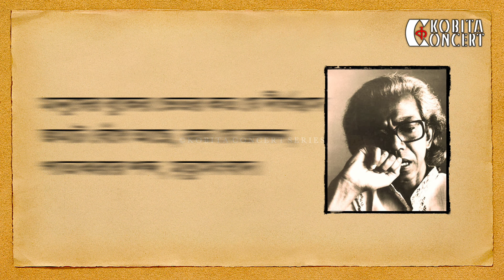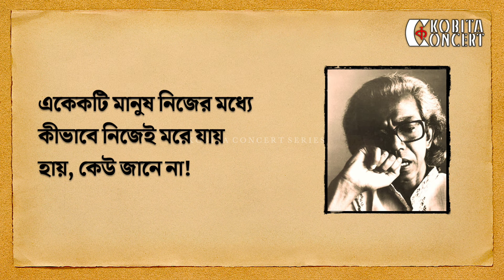Manusher Buke Eto Dirghoshash | Mahadev Saha | মহাদেব সাহার কবিতা | আবৃত্তি | Shamsuzzoha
মানুষের বুকে এতো দীর্ঘশ্বাস- মহাদেব সাহার কবিতা, আবৃত্তি- শামসউজজোহা।
Mohadeb Saha Kobita - spoken word rendition by Shamsuzzoha.
মহাদেব সাহার কবিতা 'মানুষের বুকে এতো দীর্ঘশ্বাস', শামসউজজোহার আবৃত্তি।

Lyrics:
কেউ জানেনা একেকটি মানুষ বুকের মধ্যে কী গভীর দীর্ঘশ্বাস নিয়ে বেড়ায়-
কোনো বিষন্ন ক্যাসেটেও এতো বেদনার সংগ্রহ নেই আর,
এই বুকের মধ্যে দীর্ঘশ্বাসের পর দীর্ঘশ্বাস যেন একখানি অন্তহীন প্রগাঢ় এপিক!
পাতায় পাতায় চোখের জল সেখানে লিপিবদ্ধ
আর মনোবেদনা সেই এপিকের ট্রাজিক মলাট;

মানুষের বুকে এতো দীর্ঘশ্বাস, এতো দীর্ঘশ্বাস, কে জানতো!

দীর্ঘশ্বাসভরা এই বুকের চেয়ে শীতপ্রধান বিপন্ন অঞ্চল আর কোথাও নেই,
এমন হলুদ, ধূসর আর তুষারাবৃত!

একেকটি মানুষ বুকের মধ্যে কী গভীর দীর্ঘশ্বাস নিয়ে বেড়ায়, কেউ জানে না
হঠাৎ একসঙ্গে অসংখ্য দুঃখ যদি কখনো কেঁদে ওঠে কিংবা যদি
প্রাচীন শিলালিপি থেকে সব শোকের গান সশব্দে বেজে যায়,
তাহলে যেমন মধ্যাহ্নের আকাশ সহসা দুঃখে ম্লান হয়ে যাবে
গোলাপ হবে কৃষ্ণবর্ণ, তারচেয়েও বিষন্নতা নেমে আসবে
মানুষের বুক থেকে এই দীর্ঘশ্বাস যদি বৃষ্টির মতো ঝরে পড়ে।

তেমন সম্ভাবনা আছে বলেই মানুষ বুকের মধ্যে দীর্ঘশ্বাস চেপে রাখে
তার চোখে নিয়তই জল ঝরে তবু দেখা যায় না;
মানুষের ভেতর কতো যে দীর্ঘশ্বাস, জমাট বেঁধে আছে
কতো যে ক্রন্দন, পাতা ঝরার শব্দ, মৃত্যুসংবাদ
মানুষের বুকের মধ্যে ব্যথিত ব্যাকুল ইতিহাস আর আহত সভ্যতা
মেঘের মতো ঘনীভূত হতে হতে একেকটি মর্মান্তিক দীর্ঘশ্বাস হয়ে আছে
মানুষ তাকে বয়ে বয়ে দগ্ধ বেঁচে থাকে;

একেকটি মানুষ বুকের মধ্যে কী গভীর দীর্ঘশ্বাস বয়ে বেড়ায়, কেউ জানে না
একেকটি মানুষ নিজের মধ্যে কীভাবে নিজেই মরে যায়, হায়, কেউ জানে না!